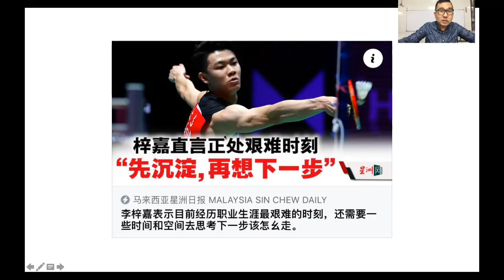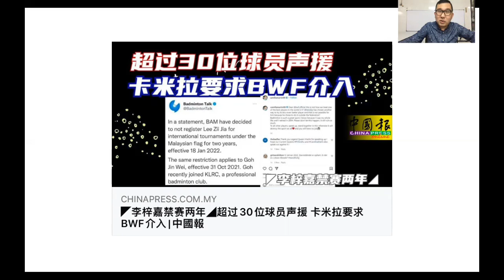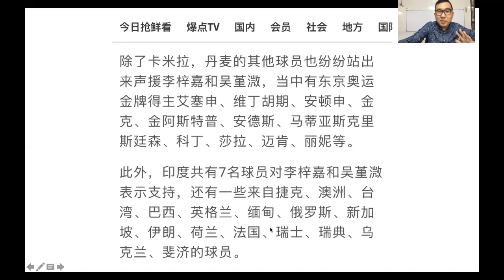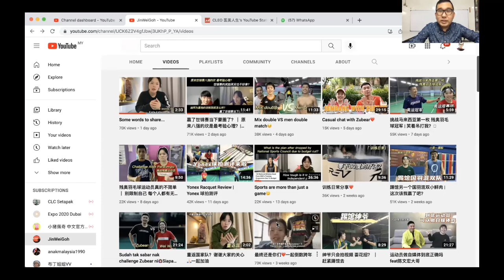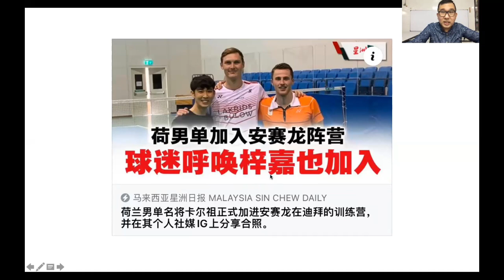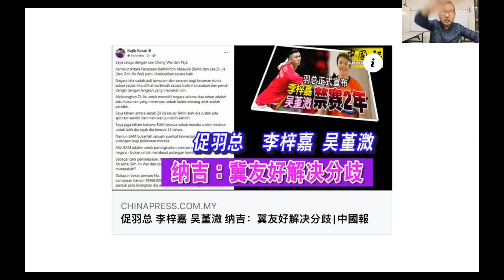【韭菜人生】第36期 堂堂大马国手搞得没饭吃了！吴堇溦坦言遭遇2年禁赛生活也将成问题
遭受李梓嘉禁赛风波波及，大马未来女单新星吴堇溦也被禁赛2年，她发言坦诚不能比赛，生活将成问题！

谢谢🙏